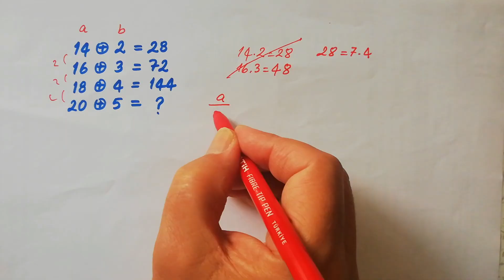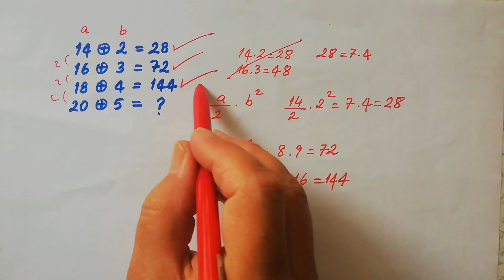MATEMATİK BULMACASI (LET'S SOLVE MATH PUZZLE) 06.09.24